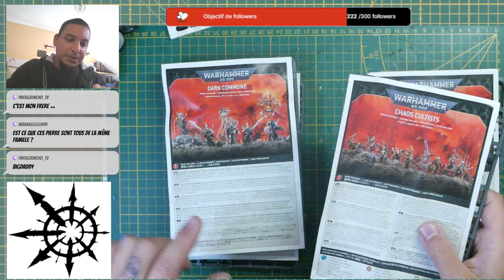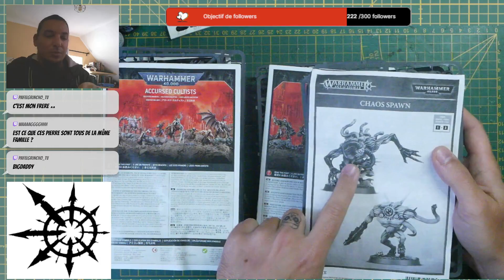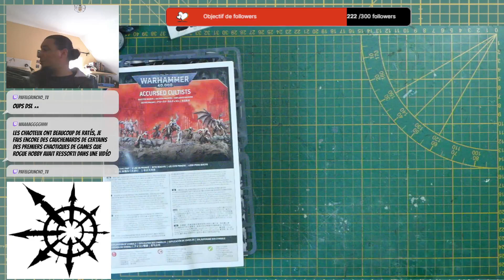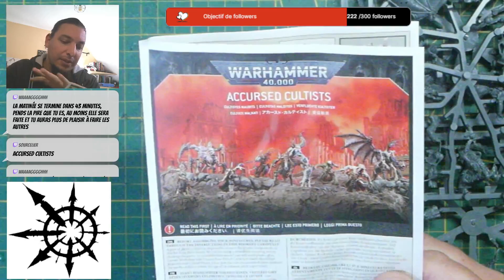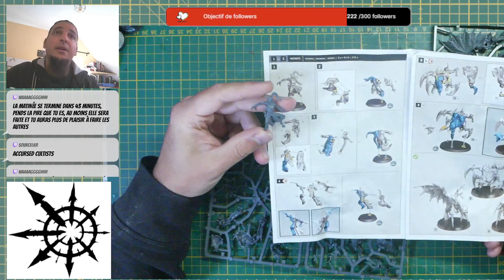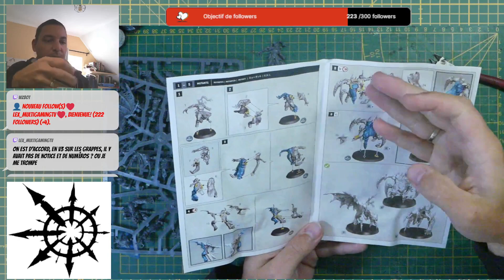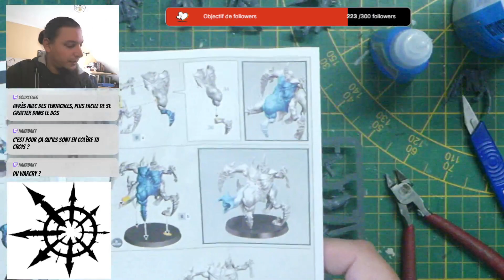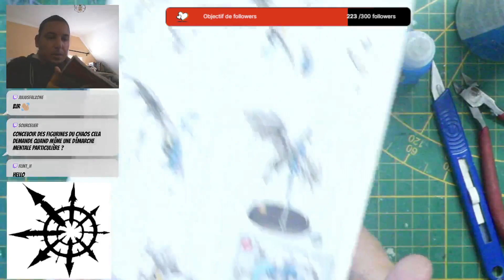Montage Cultistes et Digressions Chaotiques - Rediff' de Live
Rediff' de Live : Montage de Mutants Cultistes
Vidéo commentée en français
🔻 Cliquez sur "PLUS" pour les infos et liens! 🔻

Live (Twitch) sur le montage d'une série de Cultistes mutants, et digressions autour de la condition des chaotiques...

Quelques liens :
🎨 Cutter à lames de precision
🎨 Ma pince de précision
🎨 Ma (mes) lampe(s) de bureau
🎨 Glue Liquide 401
🎨 Green Stuff

Mes liens :
💥 Mon Blog : mahar-prod.blogspot.fr
💥 Mon Instagram : @maharprod
Et n'hésitez pas à me contacter pour vos projets!

Mes petits outils (liens partenaires) :
🛠 Mon cutter classique
🛠 Mon scalpel rétractable
🛠 Mon cutter de précision
🛠 Perceuse à main
🛠 Du Glanzer!!
🛠 Set sculpture
🛠 Set gravure
🛠 Set boules